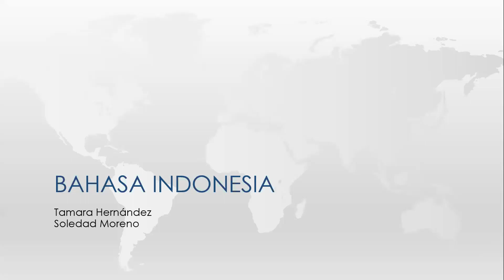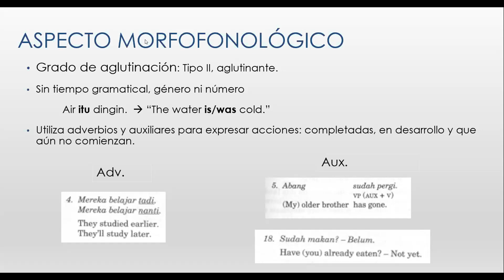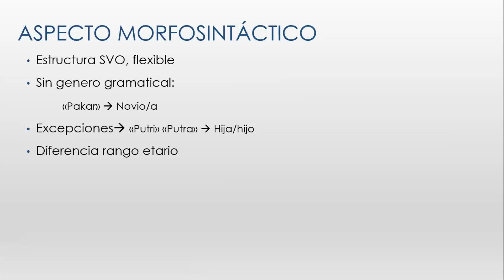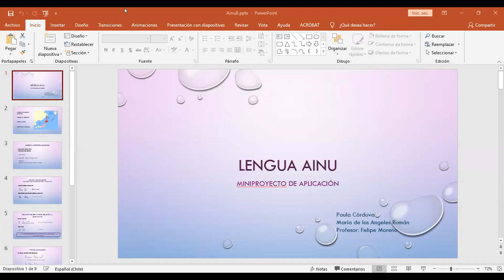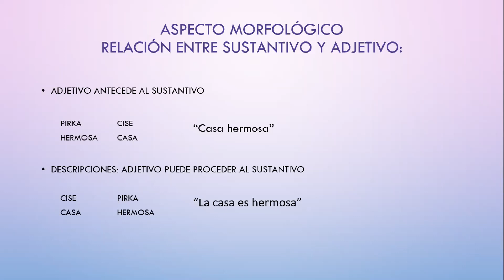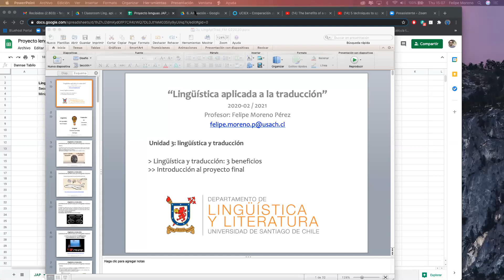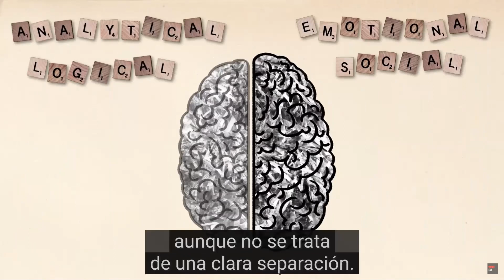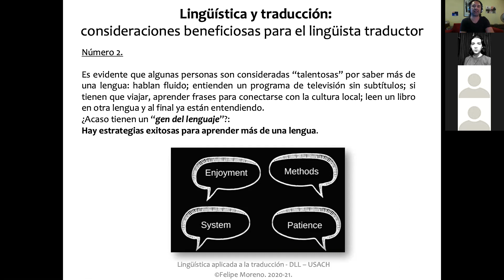Clases Ling. apl. trad. JAP 07.01.21